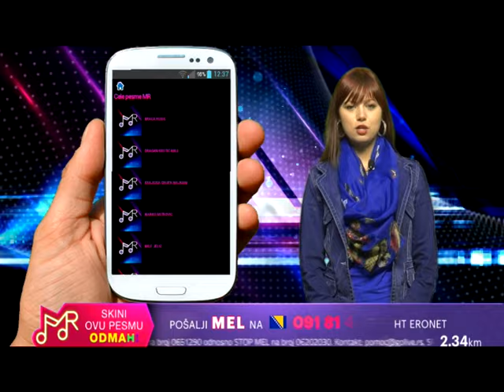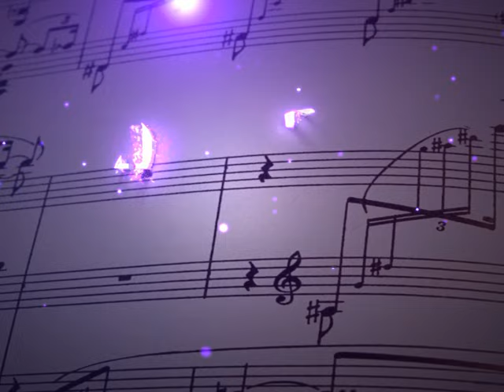Melodija Vam predstavlja – Bozicna emisija 06.01. - (Tv Duga Plus 2016)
Frekvencija: 11366 MHz
Polarizacija: Vertikalna
Symbol rate: 30000
FEC: 3/4
Lyrics:
Arr: